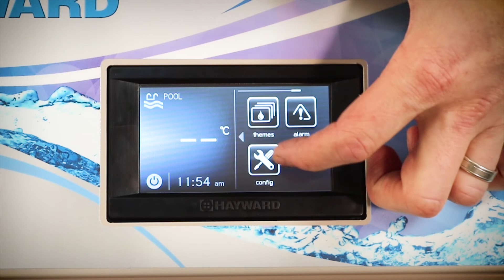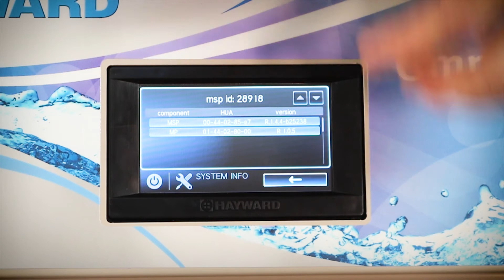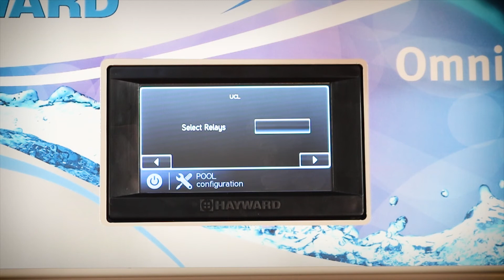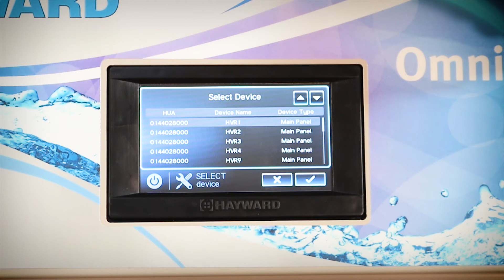Spa Electrics MULTI PLUS- Hayward Omnilogic Setup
In this video we take you through how to setup the Hayward Omnilogic Pool controller to operate the Spa Electrics Multi Plus model pool lights.

For more information on the Multi Plus lights, please visit our